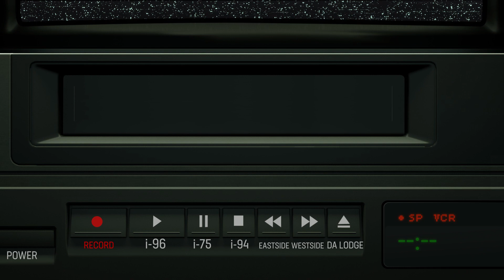Ziggy, homeless 15yrs, began Snor-ting at 12, went to rehab 27times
Ziggy had a lot to get off his chest so there will be a part two. He didn't have a cahsapp at the time of this interview but if you're interested in helping him you can send it though me.